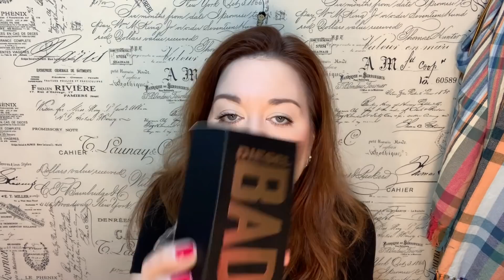🛍️ПОКУПКИ.Отличные брюки на лето, новый парфюм, пурим в городе .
Брюки

Дамы о госпада, всем привет. Мы с Мелиссой возобновляем мой канал о воспитание детей , там буду разнообразные видео с нашим участием, связанные с воспитанием детей. И просто волги из жизни !
Ksenia and Melissa in Tel-Aviv

Мой почтовый ящик :
Israel
Tel-Aviv
postcode
6203221
16543
Ksenia TLV

Спасибо большое

МОИ КАНАЛЫ